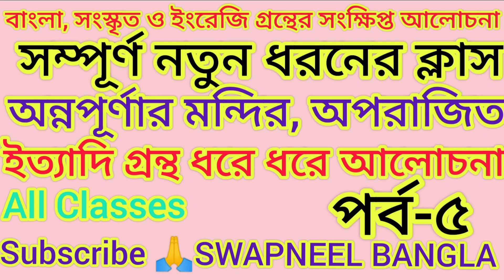বাংলা,সংস্কৃতও ইংরেজি গ্ৰন্থের সংক্ষিপ্ত আলোচনাঅন্নপূর্ণার _মন্দির অপরাজিত suman_biswas।পর্ব-৫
বাংলা, সংস্কৃত ও ইংরেজি গ্ৰন্থের সংক্ষিপ্ত আলোচনা,পর্ব-৫
ভাষা ও সাহিত্য উৎসব,
সাহিত্য কণিকা অষ্টম শ্রেণি,
ভাষা ও সাহিত্য,
সংস্কৃত,
সংস্কৃত ক্লাস 11,
সংস্কৃত ভাষা শিক্ষা,
এসো সহজে আরবি ও ইংরেজি শিখি,
ইংরেজি শিক্ষার আসর,
ইংরেজি সাহিত্য,
সাহিত্য,
বাংলা ভাষার ইতিহাস,
bangla sahitto class 9-10,
সাহিত্য কণিকা,
ইংরেজি শব্দ দিয়ে বাক্য গঠন,
সংস্কৃতি কাকে বলে,
1952 সালের ভাষা আন্দোলনের তাৎপর্য,
সংস্কৃতি কি,
বাংলা সাহিত্য নবম দশম শ্রেণীর বই পড়া

প্রবাদ_প্রবচন,পর্ব-১৫
বাংলা প্রবাদ প্রবচন,
ক-গঠিত  প্রবাদ প্রবচন
প্রবাদ প্রবচন দিয়ে বাক্য রচনা,
প্রবাদ প্রবচন কাকে বলে,
প্রবাদ প্রবচন কাকে বলে উদাহরণ দাও,
প্রবাদ প্রবচন class 8,
প্রবাদ ও প্রবচন কাকে বলে,
প্রবাদ ও প্রবচনের পার্থক্য,
প্রবচন,
বাংলা প্রবাদ,
প্রবাদ,
প্রবাদ বাক্য,
প্রবাদ বাক্য ইংরেজি,
প্রবাদ বাক্য ইংলিশ,
bhakti charu swami bengali lecture,
বাগধারা প্রবাদ ও প্রবচন,
ব্রহ্মবৈবর্ত পুরাণ,
অনঙ্গ মোহন প্রভু প্রবচন,
মহাপুরুষ,
প্রভুপাদের প্রবচন,
প্রবাদ বাক্য ও মূল্যবোধ,
প্রবাদ বাক্য কাকে বলে,
ভক্তি চারু স্বামী মহারাজের প্রবচন,
শ্রীল প্রভুপাদের বাংলা প্রবচন,
prabhupada lecture in bengali,
বাংলা পাঠ,
প্রবাদ বাক্য তালিকা,
প্রবাদ বাক্য নাটক,
প্রবাদ বাক্য নাটক ১,
প্রবাদ বাক্য পর্ব ১,
প্রবাদ বাক্য বাংলা টু ইংলিশ,
প্রবাদ বাক্য বাংলা,
প্রবাদ বাক্য 1

❤Your Questions ❤
রূপমূল
দুটি পরাধীন রূপমূল এর উদাহরণ দাও
পরাধীন রূপমূল কাকে বলে
রূপ ও রূপমূল এর পার্থক্য
রূপমূলতত্ত্ব
রূপমূলের বৈশিষ্ট্য
রূপমূল কত প্রকার ও কি কি
রূপমূল ও ধ্বনিমূল
রূপমূলতত্ত্ব কি
রূপমূল এর প্রয়োজনীয়তা
রূপমূল কাকে বলে উদাহরণ দাও
রূপমূল কয় প্রকার ও কি কি
রূপমূল কি
রূপিম
রূপমূল হল
রুপিম
রূপমূল কাকে বলে এর শ্রেণীবিভাগ
রূপমূল কাকে বলে
রূপমূল কাকে বাংলায় বলে
দুটি স্বাধীন ও দুটি পরাধীন রূপমূল এর উদাহরণ দাও
রূপমূল কী
রূপমূল কাকে বলে শ্রেণীবিভাগ করো
স্বাধীন রূপমূল কাকে বলে
স্বাধীন রূপমূল ও পরাধীন রূপমূল

প্রেমেন্দ্র মিত্রের ছোটগল্প তেলেনাপোতা আবিষ্কার,
তেলেনাপোতা আবিষ্কার,
রবীন্দ্রনাথের ছোটগল্প,
Very sad
Emotional status
Sed love status Bangla
Bangla sad status
Sad status 2022 Bangla
Sad status video short
Bangla shayari
Bangladesh status
Motivation
Motivational speech
Motivational quotes
Bangla motivation
Status creation
Broken heart touching video
Heart touching motivational Bangla quotes
Broken heart status speech
Switch off motivation
Student motivation
Love motivation
Success love creation
[16/10, 2:12 pm] Mofikul Birbhum: Heart touching motivational quotes in Bangla
Motivational video
Motivational quotes
Motivational story
Love quotes
Love status video
Love story
Breakup motivational quotes
Love status
Motivation
Bangla Kahini
Bangla love sms
Bangla golpo
Bangla golpo Kahini
Status video
Bangla song status
Bangla motivation
2022 motivational quotes
Motivational thoughts
Bangla Kobita
Motivational speech
Life quotes
Jibon niye kotha
Jit quotes
Love speech Bangla
Koster kotha
[16/10, 2:12 pm] Mofikul Birbhum
whatapp_status # 2021 status@therupakteck
Creation#ajwoldff
.0
Heart touching poetry in urdu Urdu poetry
Poetry status
Sad poetry
whatsapp status
Heart touching boys attitude status
Attitude status